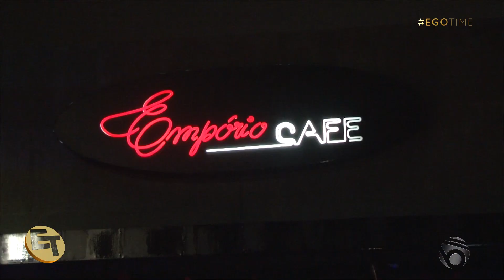FIM DE SEMANA: Confira um giro pelas festas que rolaram em João Pessoa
• Instagram e Twitter: @redebtv